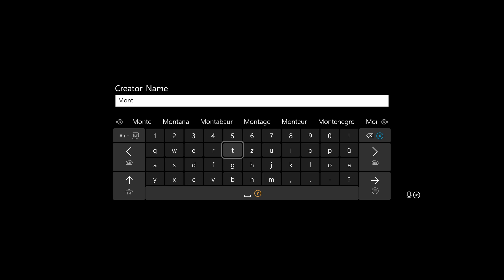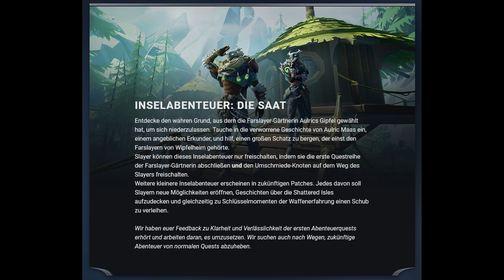DAUNTLESS #732 UPDATE 1.11.4 Patch News ★ Earthshaper Fenroar ★ Neue Zelle Waffen & Rüstungen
Dauntless 2022 UPDATE 1.11.4 Patch News ★ Earthshaper Fenroar ★ Neue Zelle Waffen & Rüstungen

▼ MEINE LIEBLINGS-BUILDS ▼